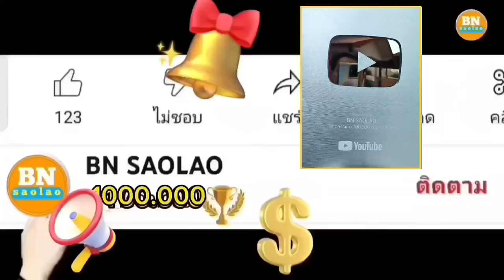ep878 สาวลีร่วมขบวนการปลูกต้นไม้กับชาวบ้าน คนป่า ตองเหลือง ຄົນປ່າ